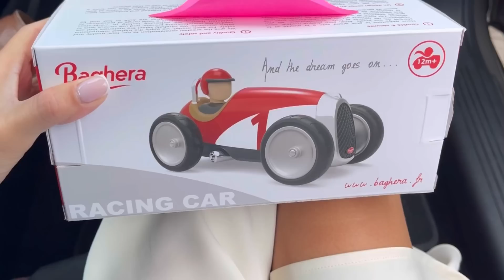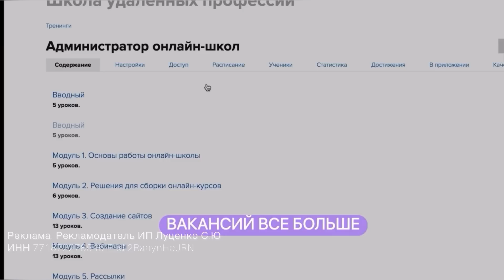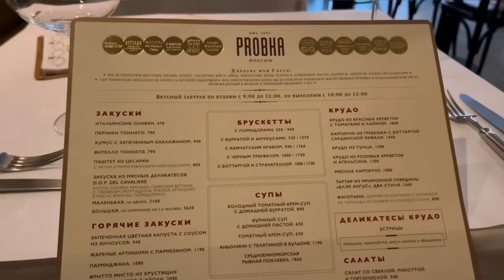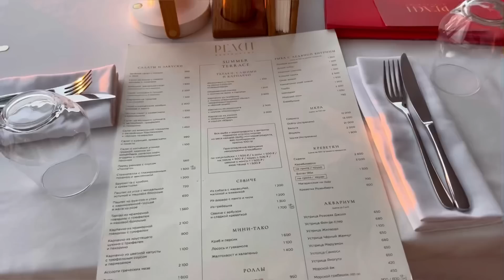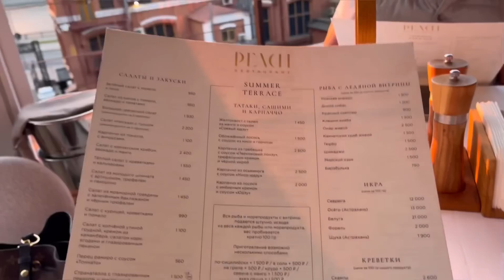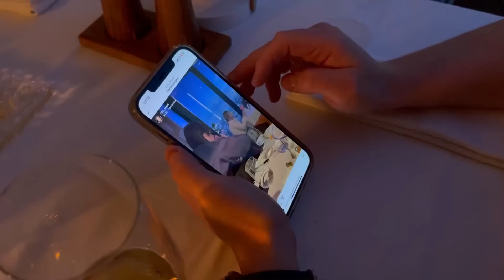AUGUST VLOG: первое узи, мой др, купили квартиру!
Таймкоды

00:00 - купили квартиру в Москве
02:13 - про фильм
03:10 - доставка коляски
03:30 - уход во время беременности
14:08 - идем на узи
14:37- первый подарок малышу
14:59 - заработок в декрете
17:20 - идем в ресторан
20:17 - шоппинг в ЗЯ
21:33 - мой др
22:20 - unpacking сумки lv
23:34 - идем отмечать